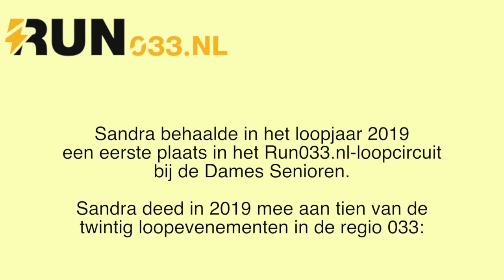Loopportret Sandra Wassink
Sandra behaalde in 2019 de eerste plaats bij de Vrouwen Senioren in het Run033.nl-loopcircuit.
Camera en editing: Pablo van Hoorn
Regie: Mark van Hoorn